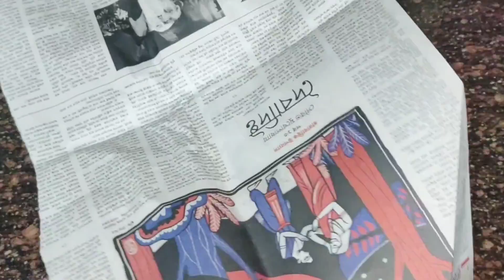सब्जी को बिना फ्रीज में रखे कई हफ्तों तक ताजा रखें Smart tips/How to store vegitables without fridge